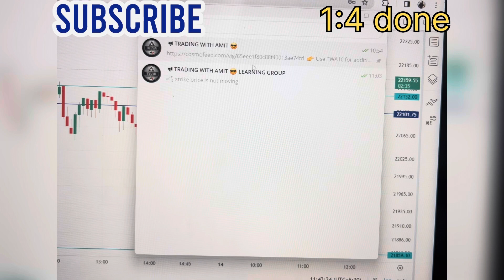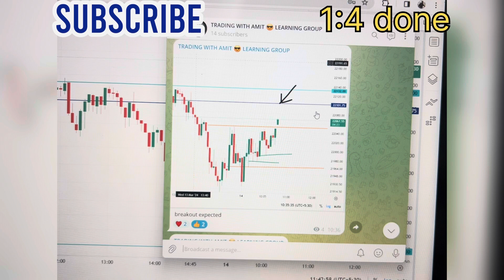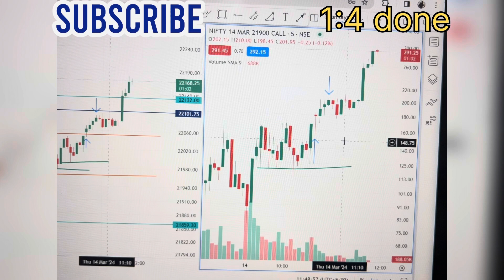14th March Nifty Expiry Trading | 1:4 Profit